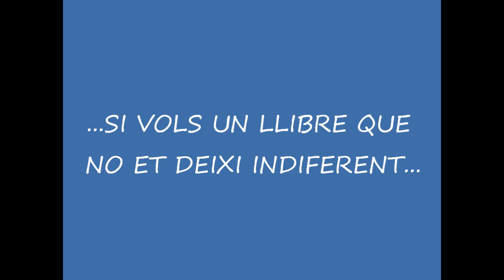Un estiu amb l'Anna, de Núria Pradas Andreu. Institut Ferran Casablanques, Català.